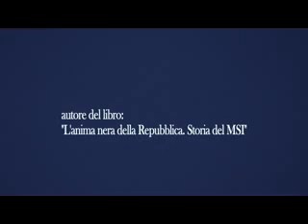Mirano, 18 aprile 2017: Davide Conti e Bruno an (1° parte)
Presentazione del libro Lanima nera della Repubblica di Davide Conti. Interviene Bruno an.